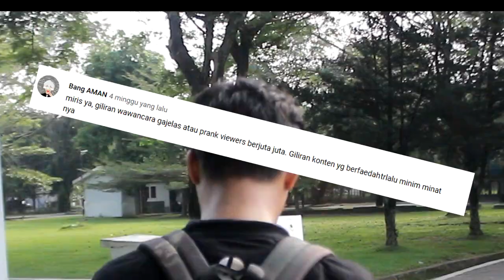NANTANGIN!!! MAHASISWA DENGAN SOAL ISLAM ANAK TK? l SOCIAL EXPERIMENT.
DAKWAH BISA BERAGAM CARANYA . kali ini aku buat dari beberapa keresahan dari penonton youtube .
Video ini terinspirasi dari Lampu Islam :
Kira2 Para mahasiswa bisa gak ya? menjawab Soal ISLAM ANAK TK?